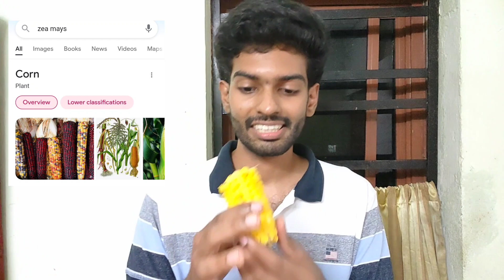A TO Z Alphabetical Order Food Challenge For 24 Hours 😉 |Aswin C